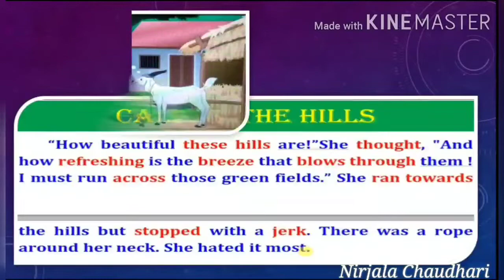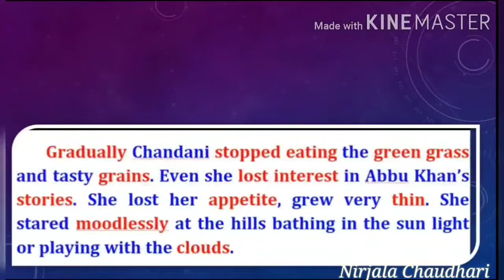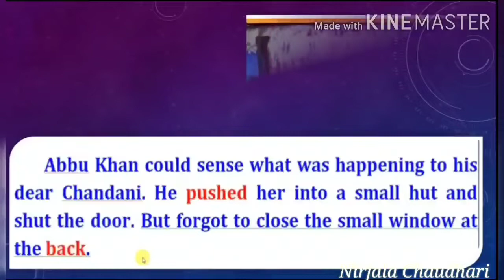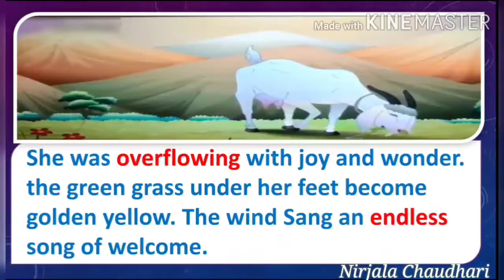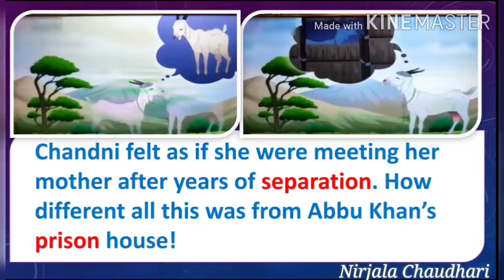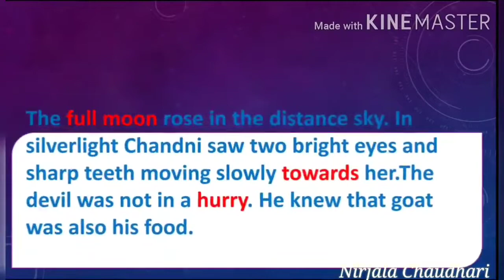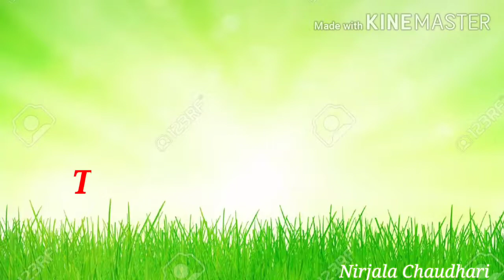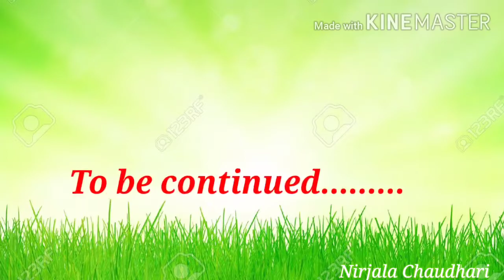GSEB 9th standard Unit Number - 4 Call Of The Hills part- 2